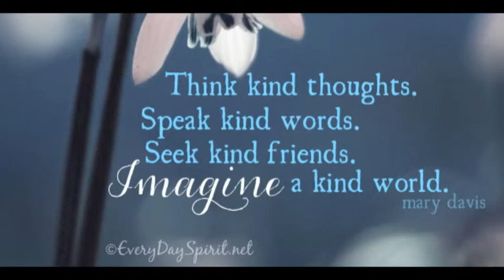Think Kind Thoughts